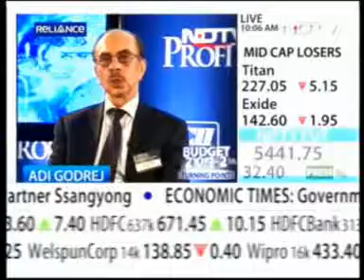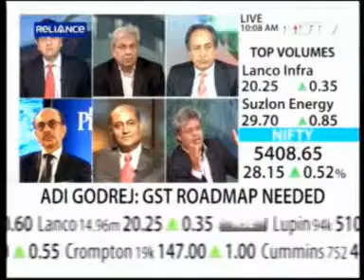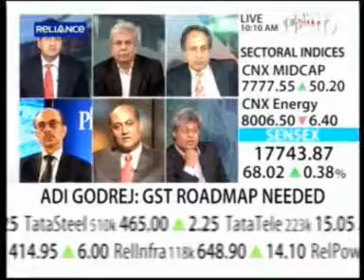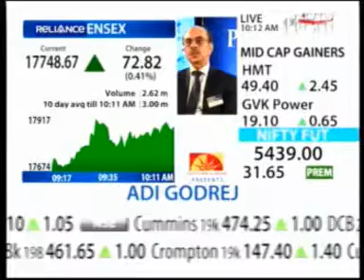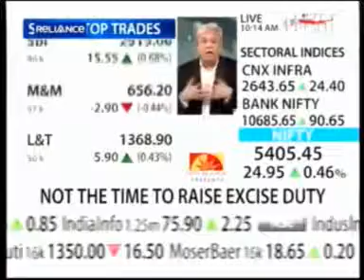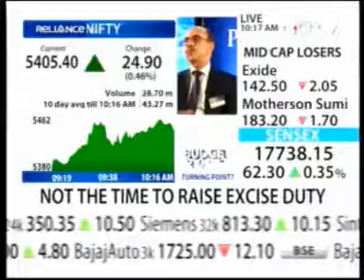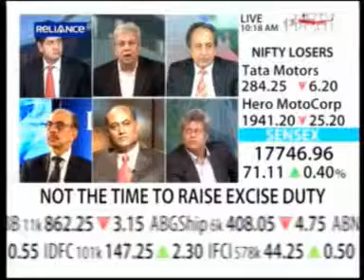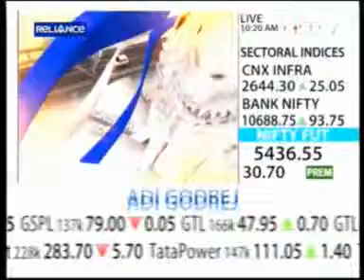NDTV Profit Budget 2012 16 March 2012 15min 07sec Mr Adi Godrej President Designate, CII 10 06am